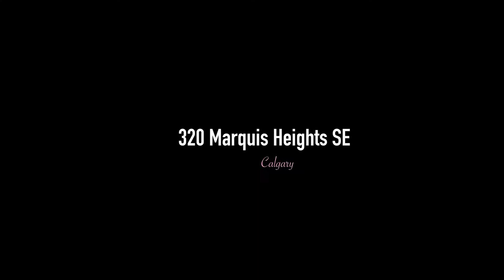Great Layout Family Home w/ Illegal Basement Suite in Calgary, AB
320 Marquis Heights SE, Calgary, AB T3M 2A7📍

This beautifully laid out 4 bedroom, 3.5 bathroom home located on a quiet street in desirable Mahogany boasts over 2261 sq.ft. of meticulously finished space by Sabal Homes. The main floor will take your breath away with it’s 9 ft ceilings, gorgeous hardwood and open concept design. The spacious living room features a stone wall and the formal dining room flows into the sophisticated chef’s kitchen which features a functional u-shaped design, under mount sink, tons of storage, classic subway tile and granite countertops. Perfect for entertaining! A 2 piece powder room, a deck and an office finish off the main level. Upstairs boasts 3 oversized bedrooms & laundry. The master retreat will make you fall in love with it’s spa like ensuite including his and her sinks, tub, stand alone shower and oversized walk in closet! The basement features a non-legal suite complete with separate laundry- ideal for roommates or extended family/nanny. Experience all that Mahogany has to offer!

Ginger Andrews - RE/MAX Real Estate (Central)